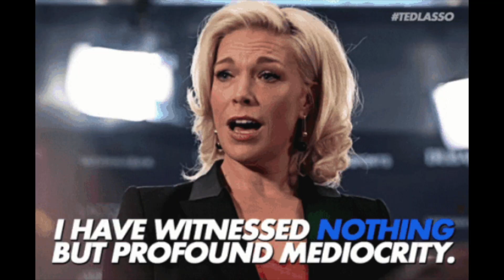Ted Lasso Denied A Motivational Speaking Engagement at Ted Talk? I can't BELIEVE its TRUE!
Ted Lasso applies to give a Motivational Ted Talk and is denied - Song Parody